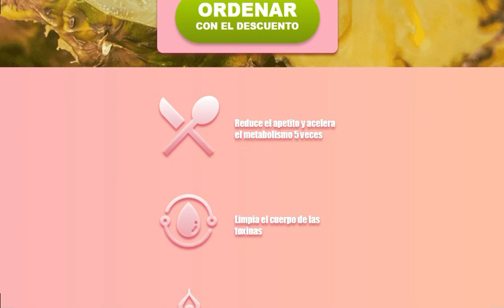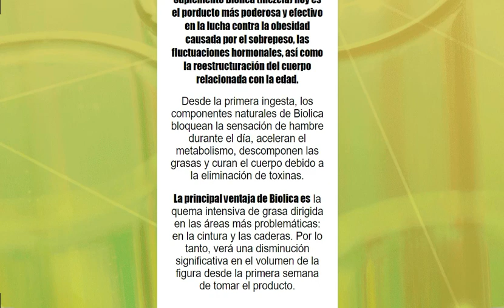Biolica, Biolica Precio, Biolica para Adelgazar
Web 🌐Oficial

Todos los que perdieron peso con Biolica, reportaron pérdida de peso excesiva. 5 kg por semana a 12 kg por mes. Al ver resultados tan fantásticos, los consumidores se alegran mucho al principio, pero luego pierden el control de la pérdida de peso y se ven obligados a comer alimentos ricos en calorías para compensar la rápida pérdida de peso. Pero incluso después de regresar a una dieta alta en carbohidratos, continúan perdiendo peso.

Un estudio realizado por un laboratorio alemán mostró que:

Biolica causa una pérdida extrema de peso y acelera el metabolismo hasta 5 veces. Las mujeres de todo el mundo están tomando dosis excesivas de Biolica precisamente por la efectividad excepcional de este suplemento.

POR QUE USTED PIERDE PESO CON BIOLICA?

1. El suplemento contiene solo ingredientes naturales. Todos los componentes funcionan juntos muy bien y reducen el peso de forma intensiva día tras día.

La espirulina, las alcachofas y la canela contenidas en el suplemento reducen el apetito y aceleran el metabolismo, lo que contribuye a la descomposición intensiva de las grasas en las áreas más problemáticas. Eliminan toxinas, lo que resulta en un mejor bienestar y una inmunidad fortalecida.

Las semillas de Lino y las semillas de Chia mejoran la motilidad del estómago y los intestinos, y también bloquean la absorción de grasas en el cuerpo. También aumentan el tono de la piel, eliminando la celulitis y evitando la aparición de estrías.

La berenjena reduce el colesterol y normaliza el azúcar en la sangre. Mejora el estado de ánimo y prolonga la juventud a nivel celular.

2. La piña, el jugo de manzana y la stevia actúan como antioxidantes, y también compensan la deficiencia de una serie de vitaminas y minerales: A, B, C, E, B1, B6, magnesio, zinc, potasio, calcio, hierro, yodo, en el cuerpo. fósforo y otros

Para una pérdida de peso adecuada (de 5 a 12 kg por mes), los consumidores deben tomar 5 g de suplemento dos veces al día.

Una encuesta realizada entre mujeres que lograron perder peso confirmó inequívocamente que todas tomaron dosis mucho más altas de lo recomendado: consumieron Biolica 3-5 veces más de lo requerido. Esto explica por qué pierden peso demasiado rápido. Entre 7-10 kg por semana. Al obtener resultados tan impresionantes, fue muy difícil para ellas detenerse y, por lo tanto, continuaron perdiendo peso demasiado rápido.

El centro nacional de nutrición advierte que una pérdida de peso tan drástica y rápida puede provocar serios problemas de salud.

En comparación con otros productos para Bajar de peso, Biolica es Actualmente el quemador de grasa más potente con una tasa de éxito del 97.8%. Sin embargo, existe el riesgo de un aumento excesivo de la dosis. Recuerde: necesita perder peso lentamente y mantener su salud. Si decide probar Biolica para perder algunos kilogramos, tome solo 5 gramos de suplemento dos veces al día.

¡Cuídese usted!